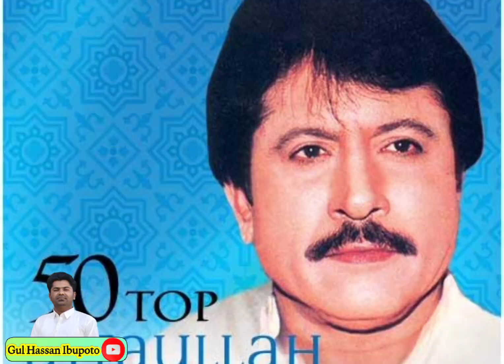عطا ء الله خان عيسي خيلوي | Attaullah Khan Essa khelvi